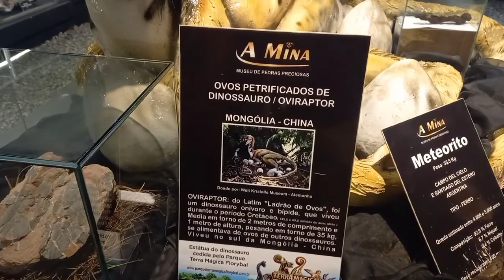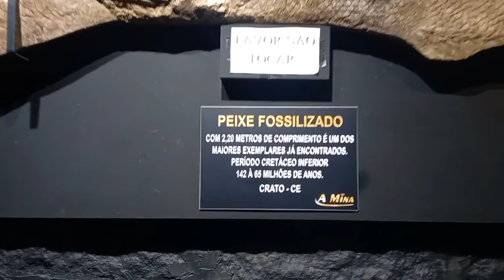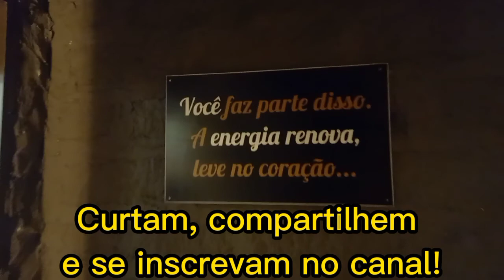Gramado - Restaurante Carazal e Mina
Em Gramado visita ao restaurante Carazal e Mina